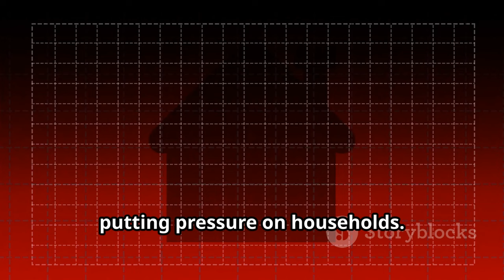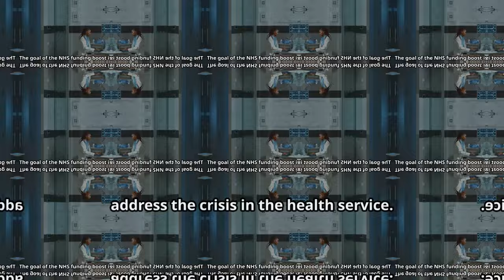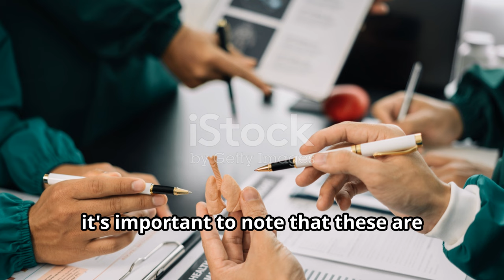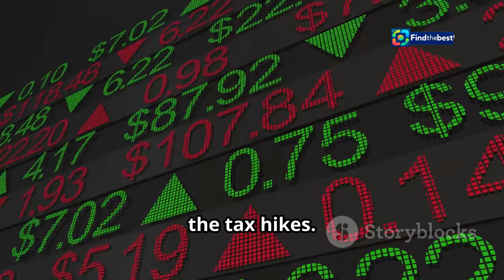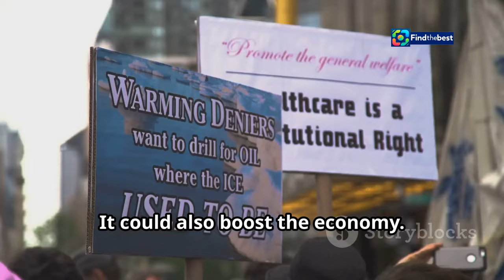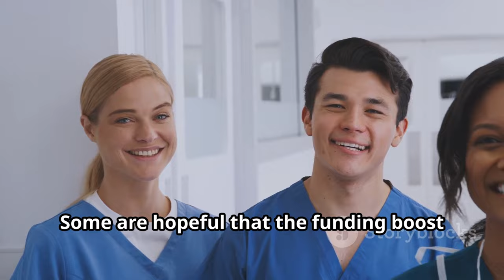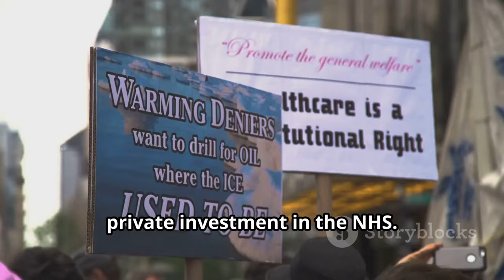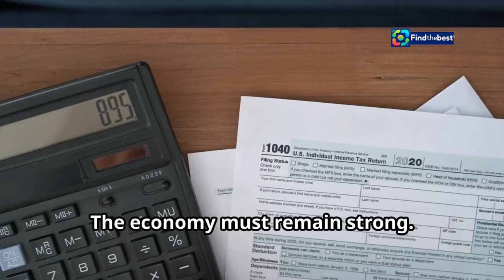"Reeves` NHS Funding Boost: A Silver Lining for Labour`s Budget?"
OUTLINE:
00:00:00 Introducing the Chancellor and Her Mission
00:00:29 Navigating a Tight Economic Ship
00:01:35 Unveiling the NHS Funding Boost
00:02:45 Aiming for 2 Million Additional Procedures
00:03:56 A Healthier Future? Potential Upsides for the NHS and Beyond
00:05:04 Scrutinizing the Tax Hike Concerns
00:06:17 Balancing Investment with Fiscal Responsibility
00:07:19 Gauging the Mood on the NHS Frontlines
00:08:23 Sustainable Funding for a Stronger NHS
00:09:37 Reeves' Gamble and the Road Ahead

🌟 **Join us as we dive into the latest developments in UK politics!** 🌟

In this video, we explore Chancellor Rachel Reeves' recent announcement about a significant funding boost for the National Health Service (NHS). 💰✨ With an additional £1.5 billion ($1.9 billion) earmarked for surgical hubs and scanners, are we witnessing a much-needed lifeline for voters amidst a challenging budget filled with tax hikes? 📈🤔

🔍 **Key Highlights:**
- **NHS Funding Breakdown:** Discover how the £1.5 billion will be allocated to enhance healthcare services. 🏥💖
- **Labour's Strategy:** Understand how this funding may influence public perception of Labour's budget plans. 🗳️🧠
- **Political Implications:** Analyze the impact of these decisions on the upcoming political landscape in the UK. 🇬🇧⚖️

Are you optimistic about the future of the NHS?** 🗨️💭